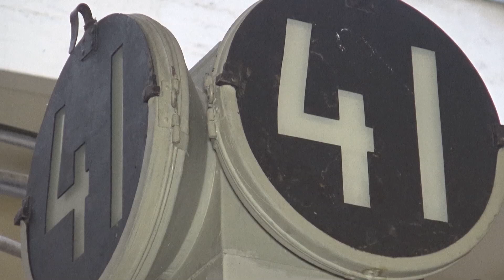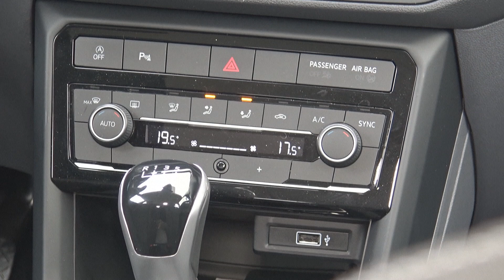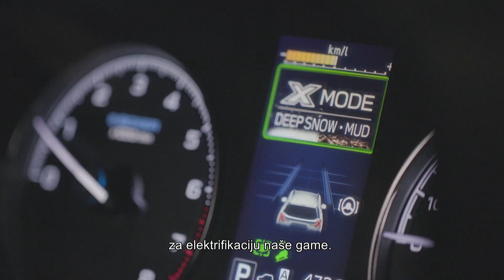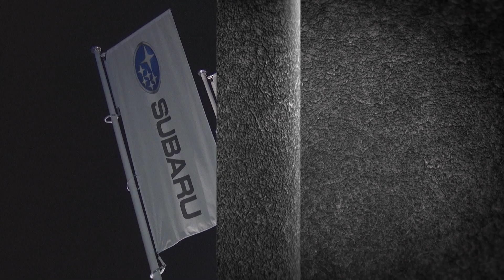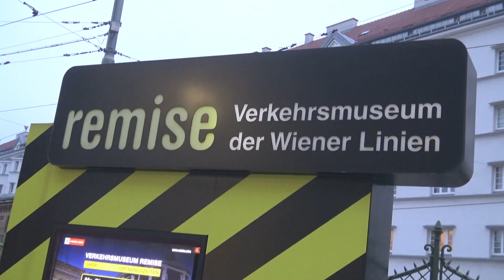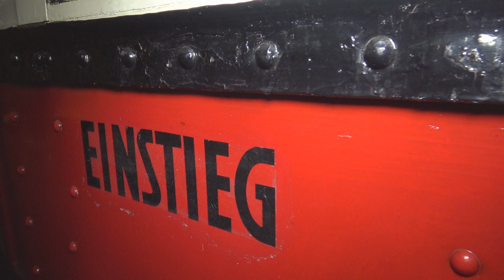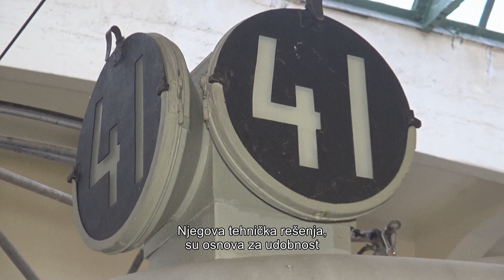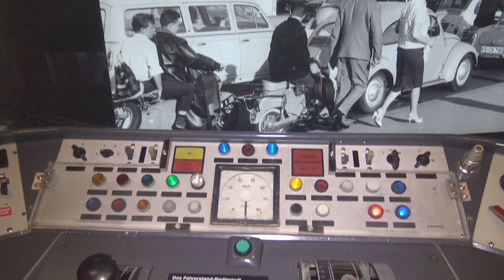Emisija 1019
Test: VW T - Cross
Aktuelano : Subaru Forester u Srbiji
Promocije: BMW Series 2 Gran kupei
Nautika : Greenline 65 Ocean Class
Oldtajmer: Remise Museum Beč